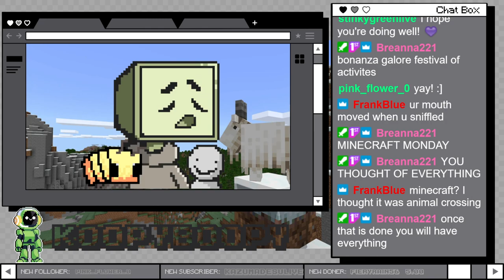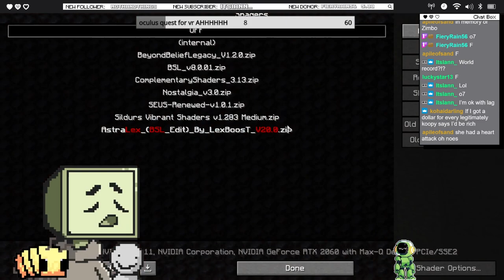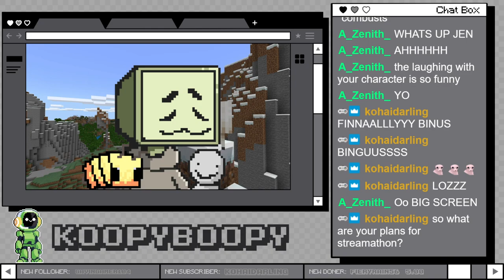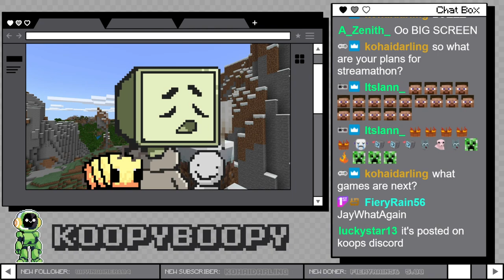Day one of week streamathon! Youre telling me this craft is mine? |!commands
This is a vod upload of KoopyBoopy streaming live on twitch! Koopy Plays a variaty of video games as a computer head vtuber. Having fun and chill friendly vibes with the community. This channel is so anyone having missed a livestream can still watch and have a great time!

Want more Koopy? Check out everything else i do on my linktree